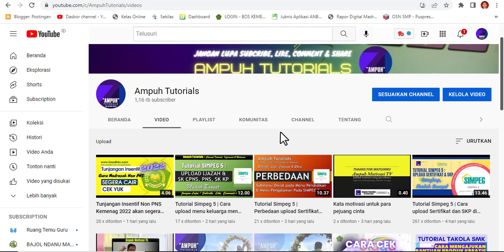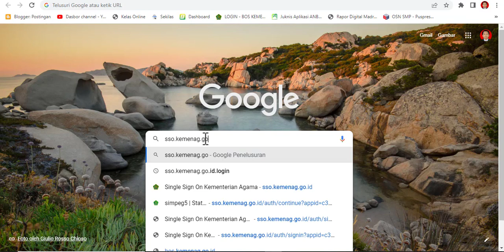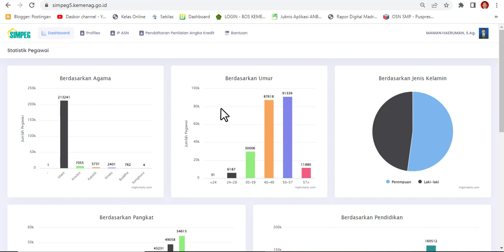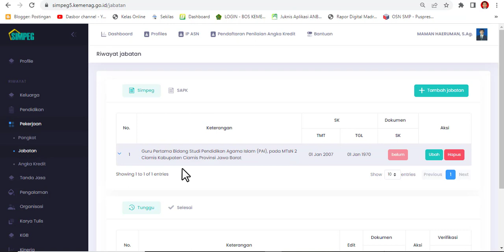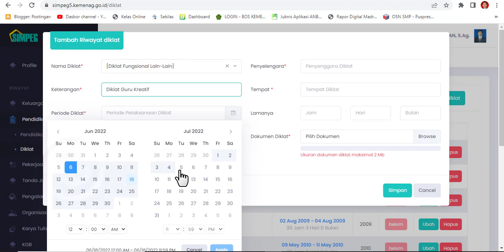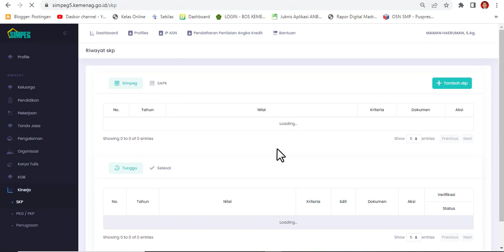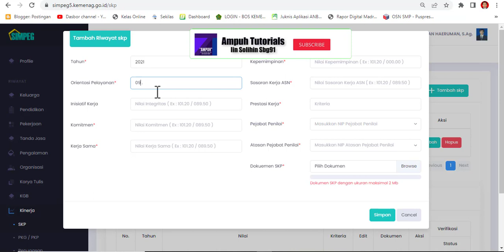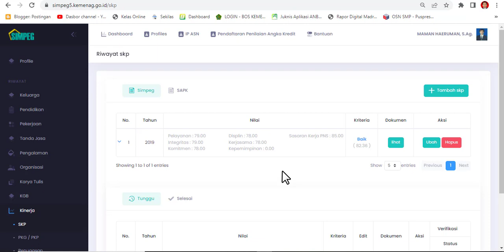Tutorial Simpeg 5 | Untuk Pemula Cara Log In, Upload Sertifikat dan SKP 2019-2021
Simpeg 5 adalah sistem manajemen pegawai yang dikeluarkan oleh biro kepegawaian Kemenag RI untuk akurasi data kepegawaian ASN Kemenag RI.

Sesuai surat edaran sekjen kemenag RI tentang penguploadan SKP dan Sertifkat dari tahun 2019 s.d. 2021 lihat suratnya di atau klik link ini

2. kemudian pilih simpeg 5
3. kemudian pilih profiles
4. kemudian pilih menu Pengalaman
5. Silahkan diupload sertifikatnya
6. Sertifikat yang diupload adalah gabungan PDF dari Sertifikat, Resume Laporan Pelatihan dan Surat Tugas
7. Maximal file PDF 2 mb

2. kemudian pilih simpeg 5
3. kemudian pilih profiles
4. kemudian pilih menu Kinerja
5. kemudian pilih submenu SKP
6. Silahkan diupload sertifikatnya
7. Maximal file PDF 2 mb

Jika Channel ini bermanfaat silahkan

Semoga bermanfaat